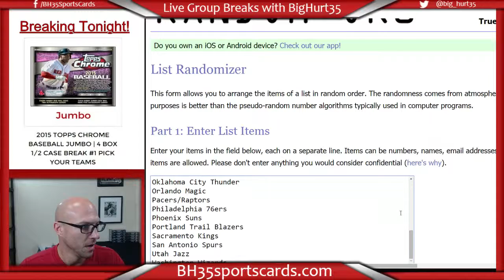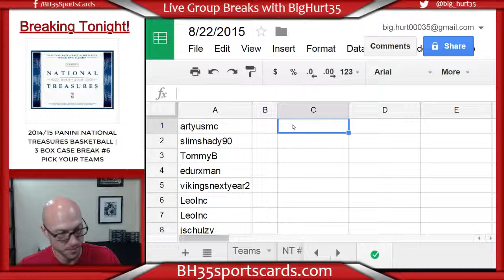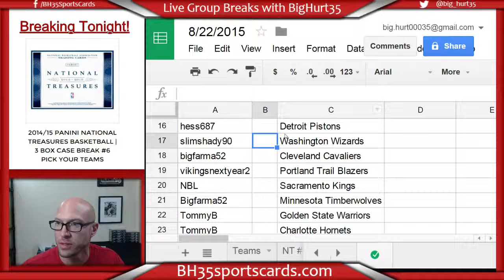TEAM DRAW FOR 2014/15 PANINI NATIONAL TREASURES BASKETBALL | 3 BOX CASE BREAK RANDOM TEAMS #2